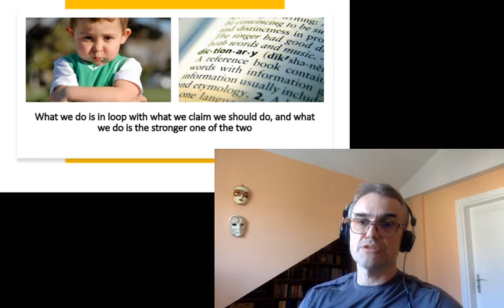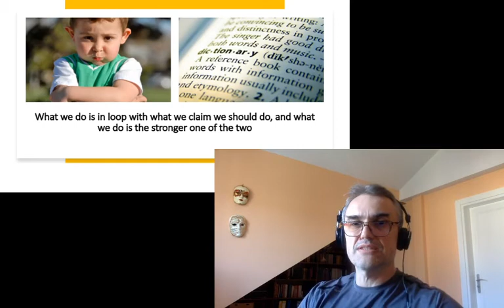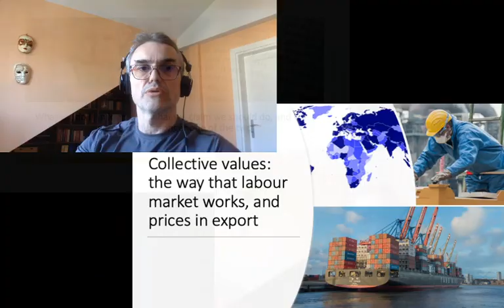A day of trade. Learning short positions.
Here comes my live account of one day of trade in the stock market, interspersed with some thoughts on collective intelligence. I practice short positions. I sold out some stock in the morning, with the anticipation buying them back at a lower price in the afternoon. As it usually happens, real life went sideways.